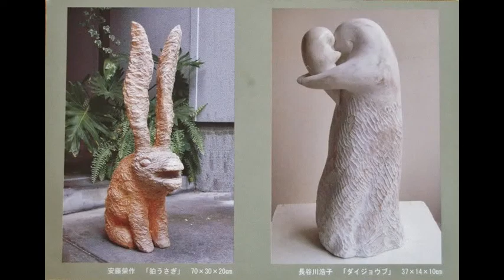安藤榮作・長谷川浩子展2017 9/9→9/18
安藤榮作・長谷川浩子展
　彫刻家安藤榮作、長谷川浩子さんの当画廊 6 回目の二人展
9 月9 日作家在廊
10:30 ～ 18:30
会期中無休。
ギャラリー創芸工房
いわき市鹿島町走熊小神山60-1
入場無料
2017 9/9→9/18